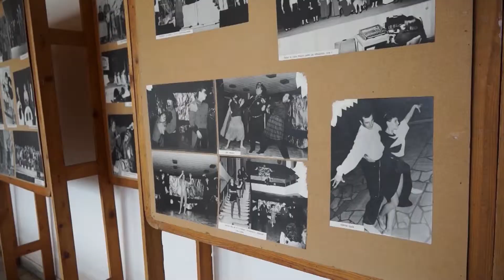И преди 100 години в Райково се е играл театър